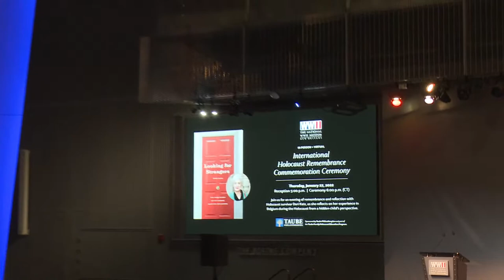International Holocaust Remembrance Commemoration Ceremony